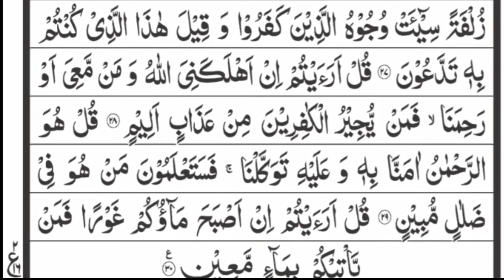Surah Al-Mulk | Daily Recitation | سورة الملک / روزانہ تلاوت